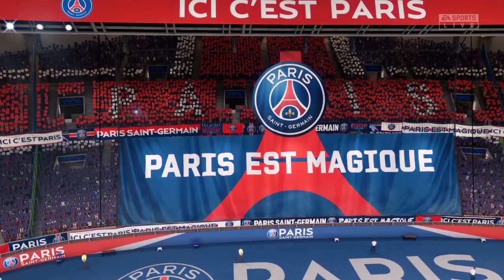FIFA 21 - PSG vs Barcelona | UEFA champions league Round of 16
UEFA champions league Round of 16

Paris Saint Germain vs Barcelona
 Parc des Princes